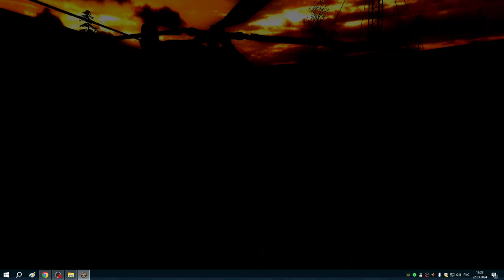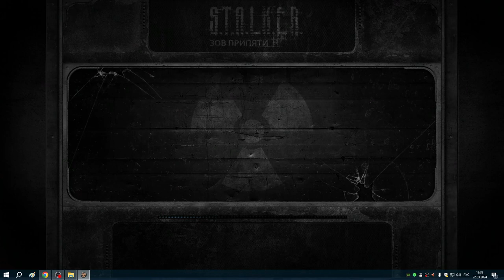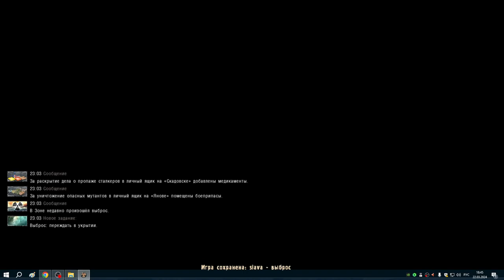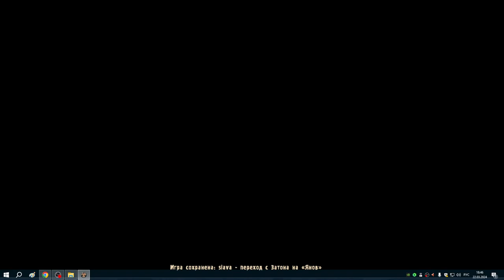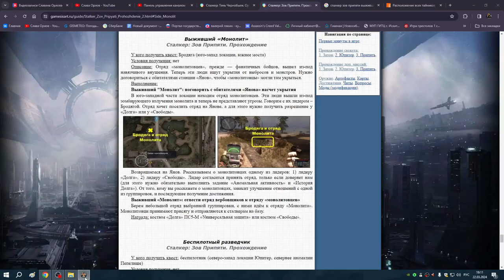13 Отряд без Бродяги | ЗП